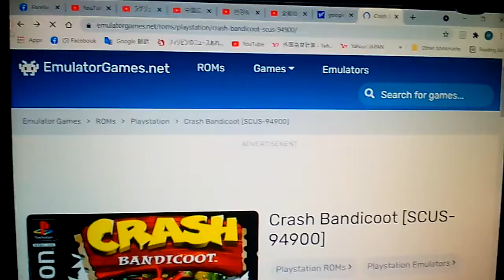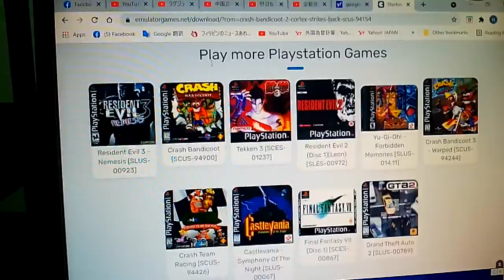I brought from PSP and how to download in PSP game